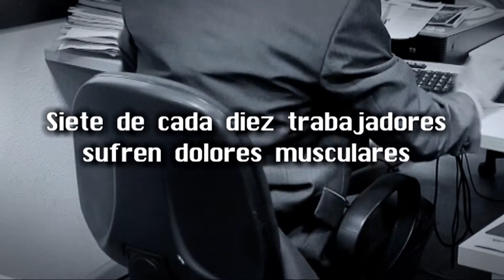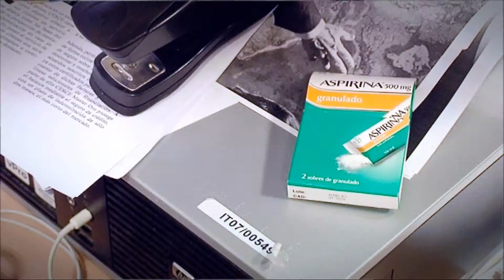Siete de cada diez trabajadores sufren dolores musculares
En España siete de cada diez personas sufre dolores musculares en el trabajo, o lo que es lo mismo, el 74,2% de los trabajadores padece alguna de estas dolencias. Diferenciando por zonas corporales, los dolores de espalda son los más acusados, sobre todo los localizados en la zona lumbar, en un 40,1% de los casos, seguidos de la zona de la columna dorsal en un 26,6%, y las relacionadas con la zona cervical en un 27%, según la última  encuesta del Instituto Nacional de Seguridad e Higiene en el Trabajo (INSHT).
En España, los dolores musculares son una de las causas más frecuentes de baja laboral, según la última Encuesta Europea de Salud en España, realizada por el INE (Instituto Nacional de Estadística). Además, el ordenador ha aumentado este hecho, ya que está siendo la causa de un 30% de los problemas de espalda.
Estas dolencias en el trabajo también tienen diferencias entre sexos, ya que las trabajadoras padecen en un 4,4% más molestias o dolores musculares que los hombres. Las mujeres afirman padecerlos en un 76,3%, mientras que los varones los sufren en un 71,9%.  En ambos sexos los dolores más frecuentes se registran en la parte baja de la espalda y las dolencias menos comunes se encuentran en las zonas del cuello y la nuca.
"Lo mejor para el tratamiento de los dolores musculares leves o moderados producidos por el trabajo es la administración, lo más precoz posible, de AINE's como Aspirina® dado que el ácido acetilsalicilico tiene efecto analgésico y antiinflamatorio que son los idóneos para tratar este tipo de dolencias", destaca el  Dr. Jesús Honorato, médico y Catedrático de Farmacología Clínica de la Universidad de Navarra.
En general, los dolores lumbares y cervicales son el problema de salud crónicos más frecuentes, seguidos de la hipertensión y las alergias, que afectan a 9,8 millones de españoles mayores de 16 años, según la última encuesta de Encuesta Europea de Salud en España, realizada por el INE.